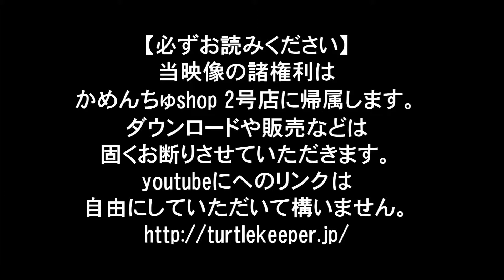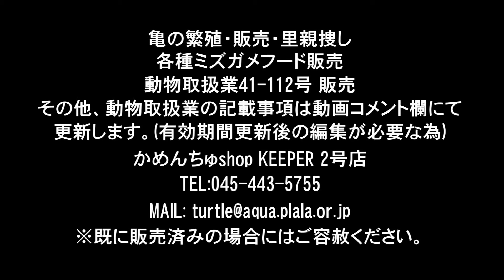(278)スジクビヒメニオイガメ。カメラの前では緊張?よく食べる子ですが、迷った挙句、食べませんでした。 投稿かめんちゅshop 2号店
こちらはスジクビヒメニオイガメ。2014年6月22日の様子です。278番。詳細はサイトにてご確認ください。